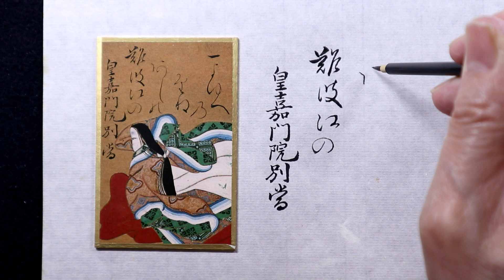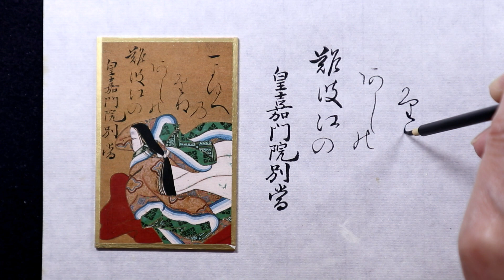【百人一首 書きます】光琳かるた【八十八番上句】～「難波江のあしのかりねの一よゆへ」皇嘉門院別当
百人一首
光琳かるたの八十八番上句を書いてみました